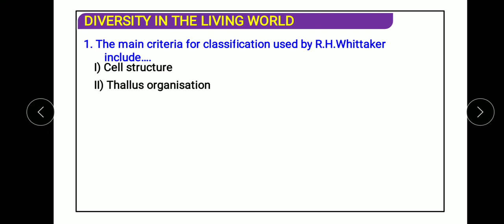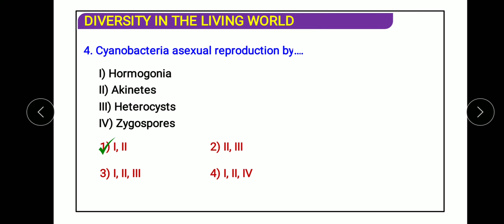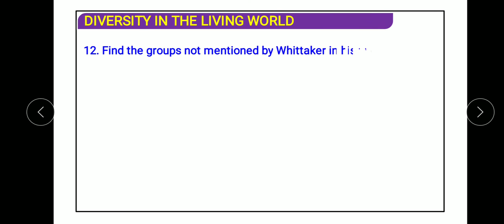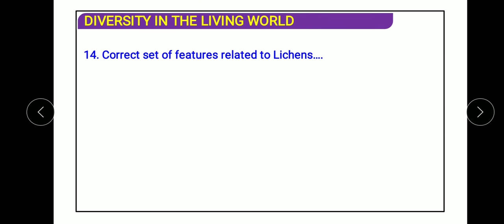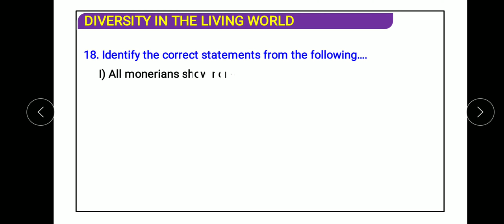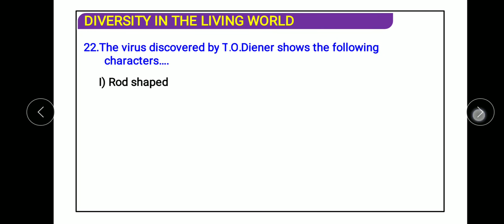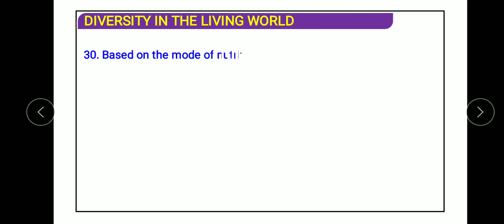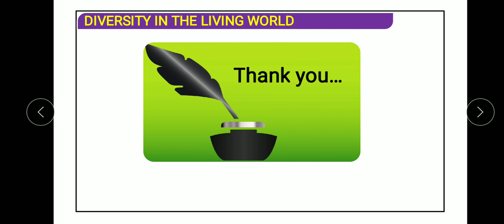Sahydri pu college Biology Class 11 L6